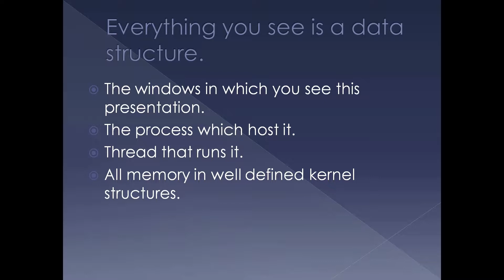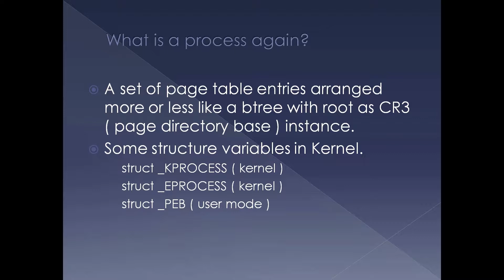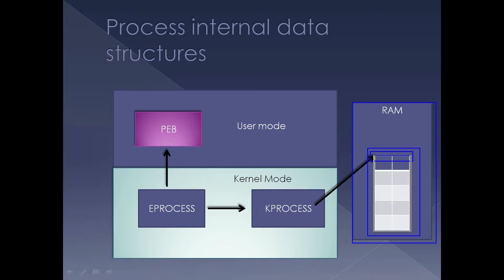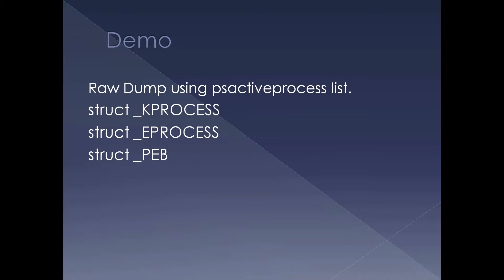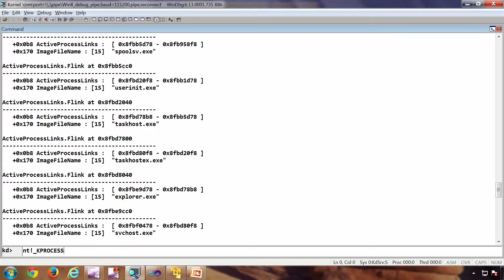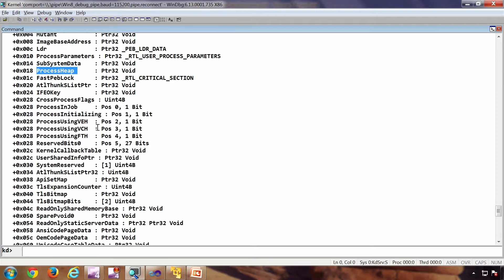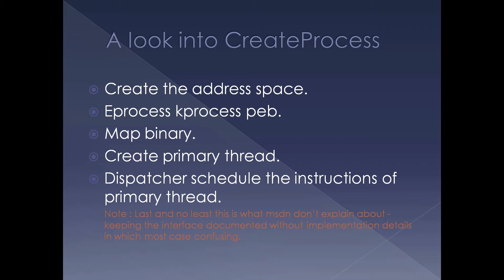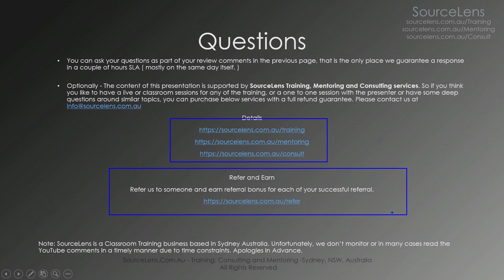Windows Internals - Processes Part 5 of 20 - Internal data structures of a process.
WinDbg - A complete guide for Advanced Windows Debugging ( discount applied links in the above page )
Hello,
I am currently in the process of updating the content on this channel. In the meantime, you can access a fully supported, up-to-date training course on this topic and more through the link above.
Best regards,
Anand George